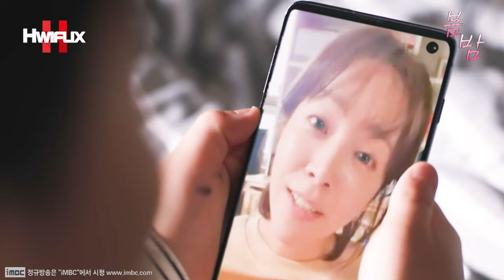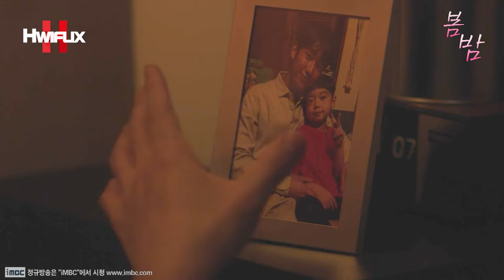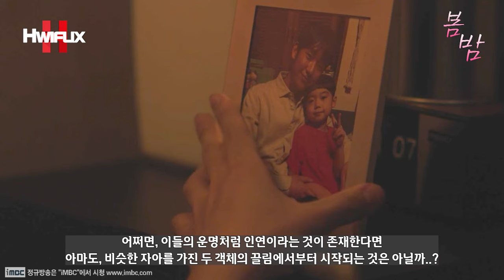"💕정말, 우리한테 오는 거예요?!🤔" 침대 옆 사진까지 바꿔달라며 은우의 엄마가 되겠다는 한지민?! 그러자 아들에게까지 바보 소리 들으며 눈물샘 폭발하는 정해인😍┃봄밤 EP.29